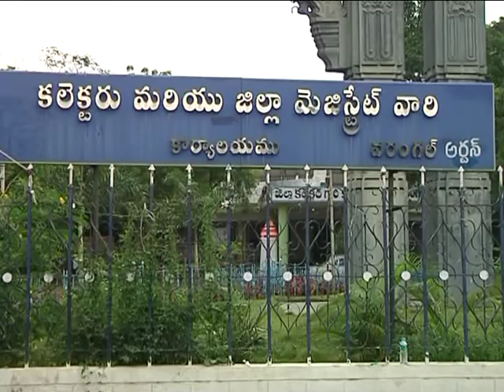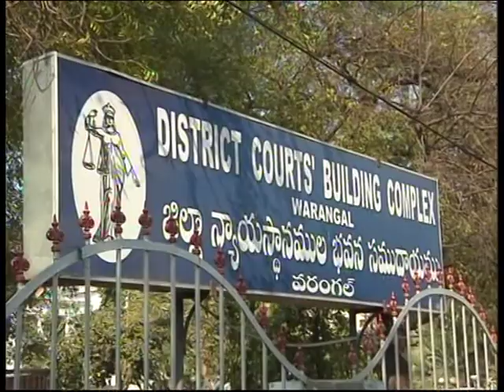High Court Orders Seizure Of Warangal Collector Amrapali's Official Car | telugu corridor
High Court (HC) ordered authorities to seize the official car of Warangal Collector Amarapali, for not paying dues towards rent for the building that houses Integrated Child Development Scheme (ICDS) office. The court was furious that despite several reminders, the Collector did not bother to pay the dues.